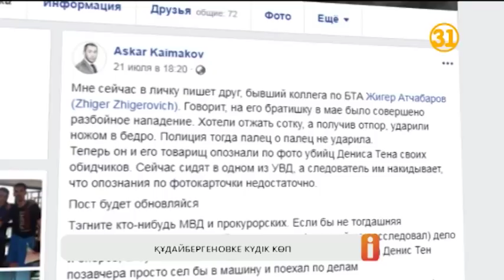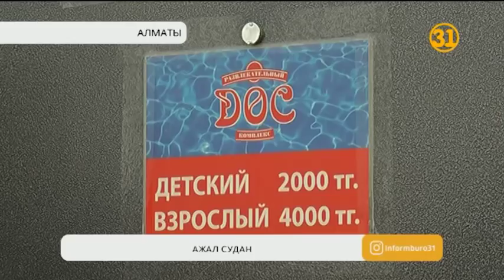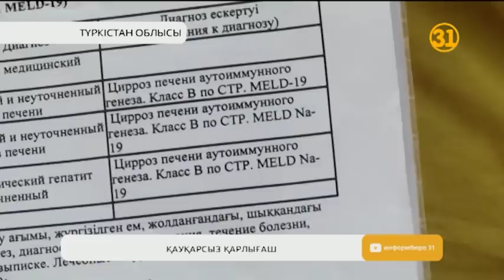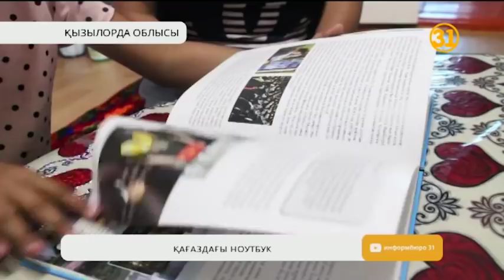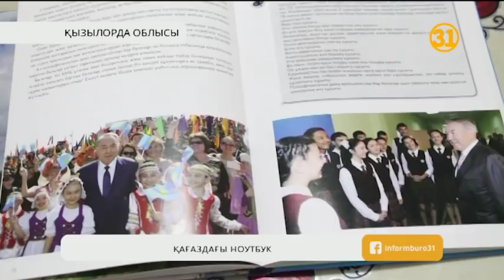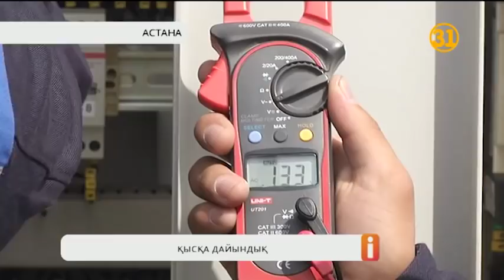Информбюро 23.07.2018 Толық шығарылым!